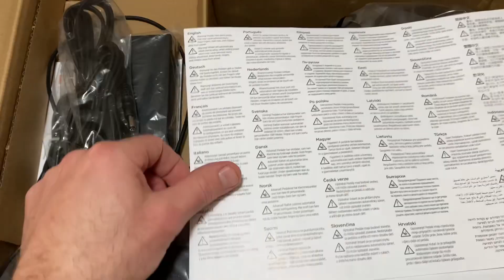Logitech G-920 PC & X-Box Racing Wheel UN-BOXING DR*GUSTY 💨 GUSTAF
Here is a quick look at my new racing wheel for online races! I racing and much more.